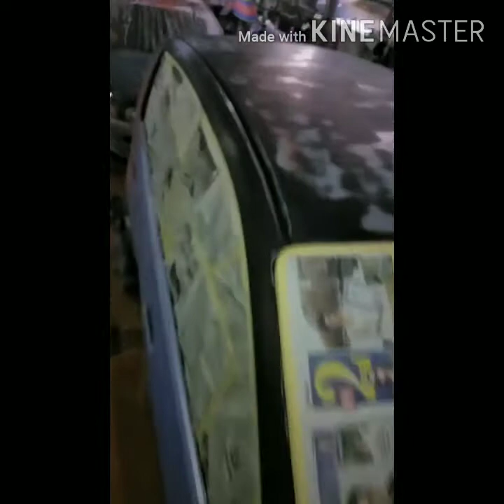Viva Convert Elite Pinky